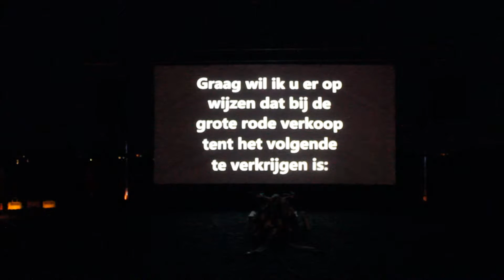Time 2 Believe (filmed by Henk&Anita)